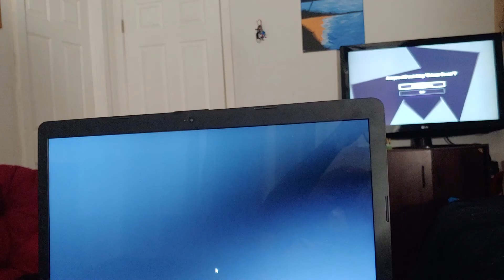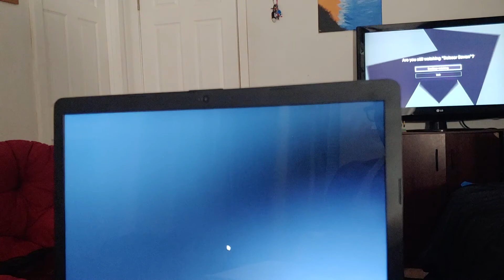Sonic P-06 version 3